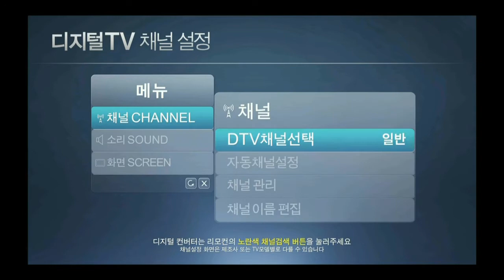지상파 TV 채널 재배치 ㅣ KBS방송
3권역(수도권, 충청권, 강원권) DTV 채널재배치 시행
2013년 10월 16일 오후 2:00